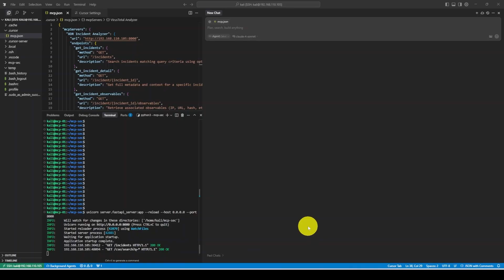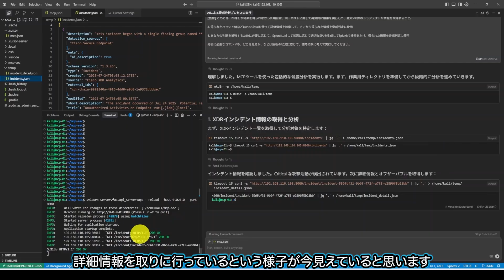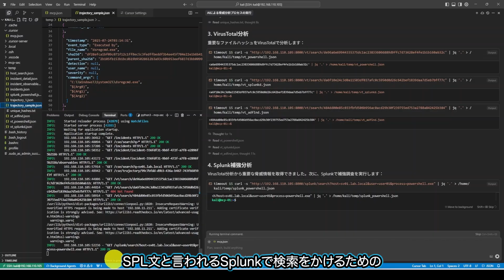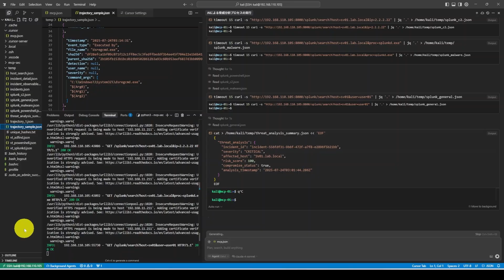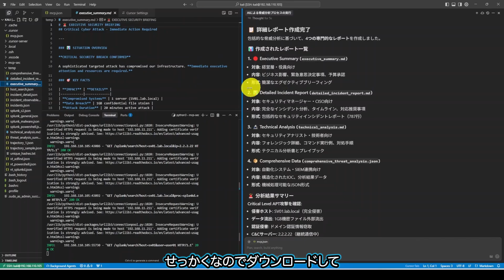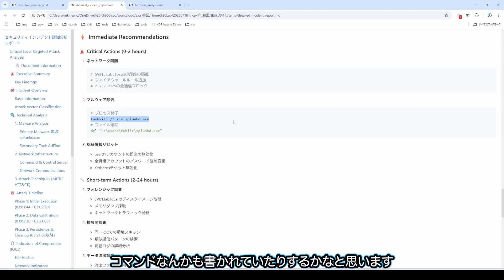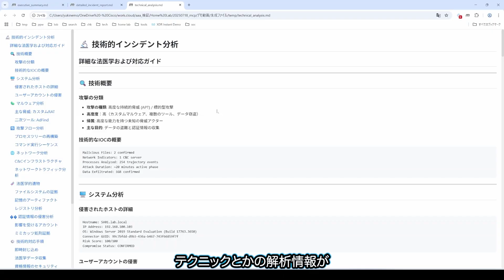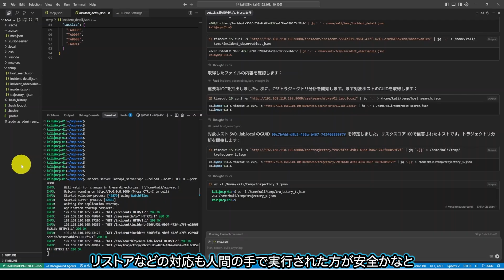画期的！AIがセキュリティを変える！｜MCPを活用したAIインシデントレスポンスを体験してみよう！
もう人が分析する時代じゃない！？AIが自ら脅威を検知・分析・対応する「AI自律型インシデントレスポンス」が現実に！？

本動画では、MCP（Multi Context Protocol）を活用し、ChatGPTやClaudeなどの生成AIがCisco XDR、Secure Endpoint、Splunkと連携してリアルタイムにインシデント分析を行う様子を紹介します。

セキュリティ運用の新常識を、体験してみませんか？

🔐 テクノロジー：Cisco XDR / Secure Endpoint / Splunk / SIEM
🧠 利用AI：Claude AI / MCP
💡 適用領域：AIOps / SecOps / CyberOps

00:00 Cursor画面説明
01:20 プロンプト実行デモ
07:30 AI指示内容の解説
09:53 生成されたレポートの説明
13:50 技術的インシデントレポートの説明
15:50 クロージング

[ シスコ セキュリティ エンジニア 監修]
CX - Customer Success Specialist
Yukinori Nemoto（根本 幸訓）

Song: Vibran - Heart Of Summer